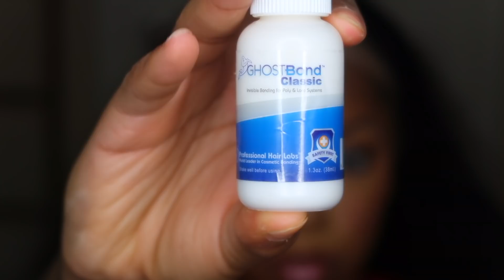Curling My Hair and Using Ghost Bond Adhesive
I KNOW I SHOULD'VE DONE THE BALD CAP METHOD!!

Hair Details:Indian body wave 20 20 20 with 20 inches lace frontal.